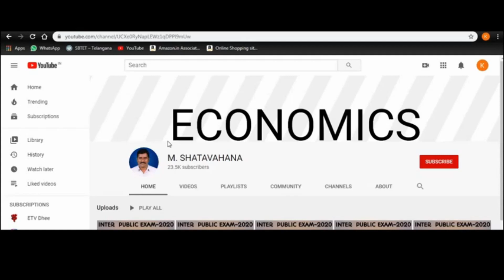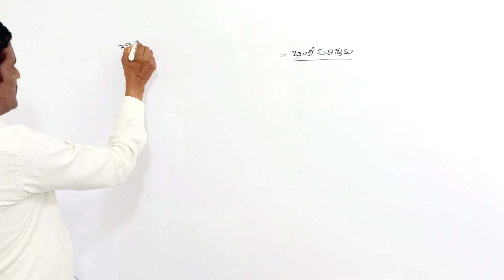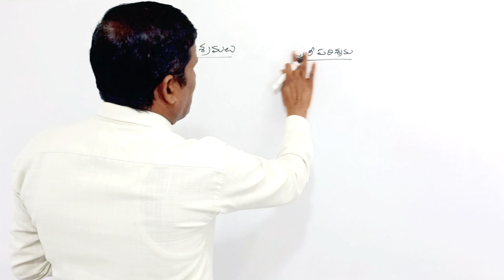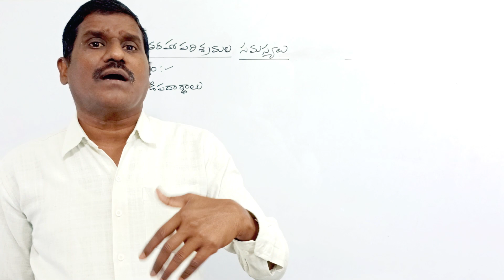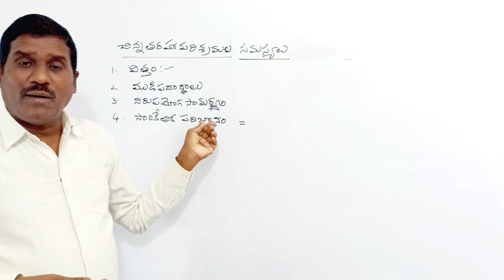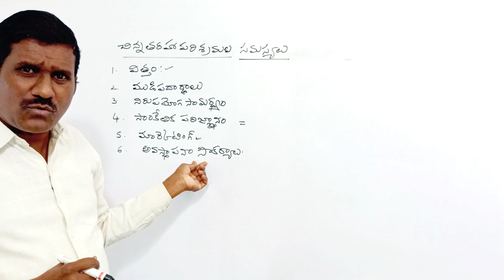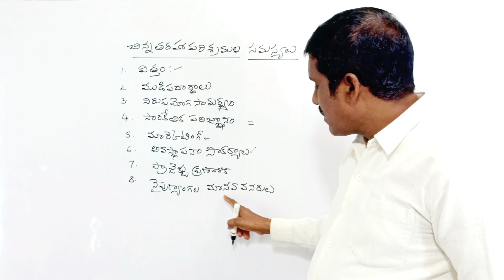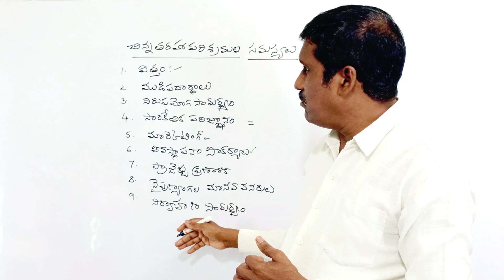problems of small scale industries in India ||Inter II year ||economics ||telugu medium ||industry